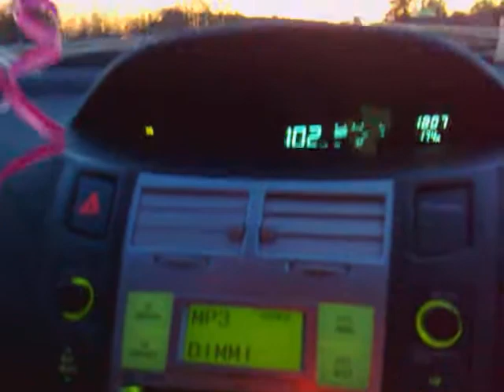Dimmi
.omaggio, tributo, riconoscimento...